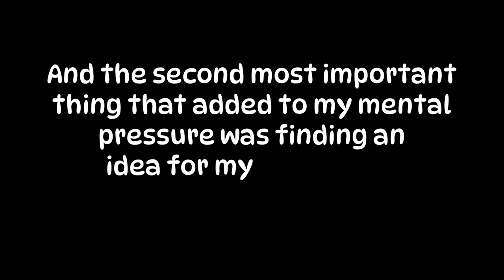What I have learned and What I have been Through ( Watch Till The End )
This video is part of my 30-day challenge where I will upload a video daily for 30 days.

Hi guys
      I'm Oti Apum, a dreamer, a girl who is trying to follow her dreams. I make lifestyle vlogs,traveling vlogs and challenges videos.If you like my video, do kindly like & subscribe to my channel, your support meant a lot to me😊💕 thank you for watching my video🥰